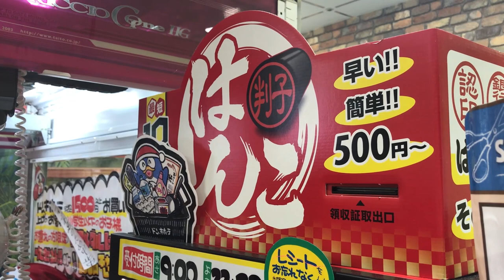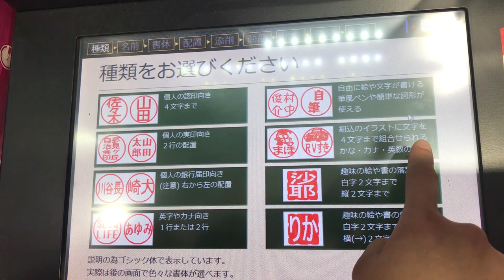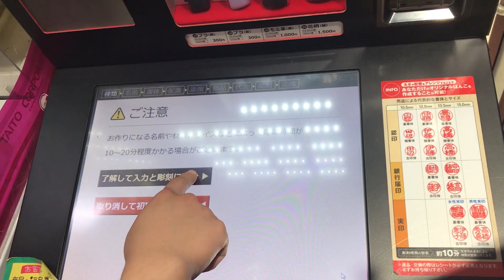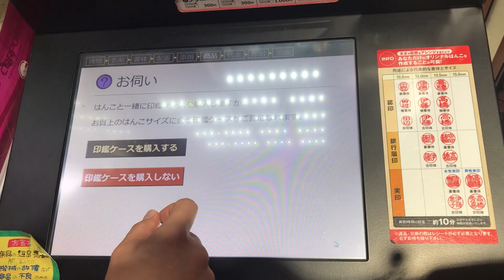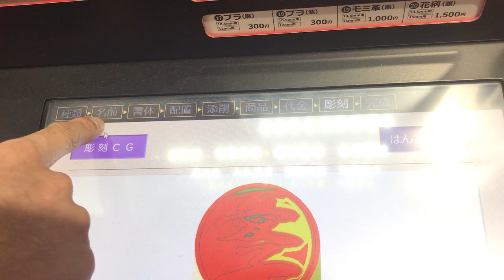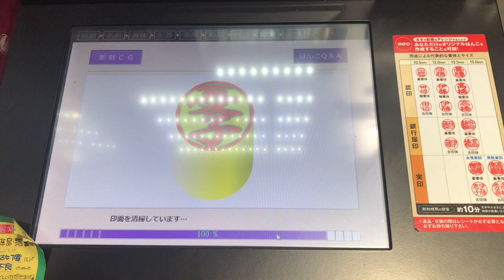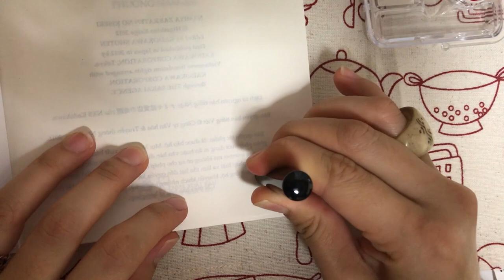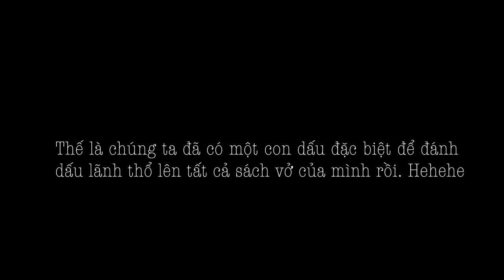Làm con dấu HANKO trên máy bán hàng tự động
判子 (HANKO) là con dấu cá nhân mà người Nhật nào cũng có một cái, dùng để đóng dấu thay cho chữ kí viết tay.

Bạn có thể dễ dàng tìm thấy con dấu hanko được bán khắp nơi: siêu thị, cửa hàng đồng giá, cửa hàng lưu niệm... Nhưng các con dấu có sẵn chỉ có khắc các họ tên phổ biến của người Nhật.

Vừa rồi mình phát hiện ra một cách làm con dấu cực đơn giản, và rẻ hơn là ra cửa hàng đặt khắc tên mình, đó là mua trên máy bán hàng tự động. Đây là một trải nghiệm thú vị, mời các bạn xem video nhe!

Người ta vẫn thường nói, có thể mua bất cứ thứ gì tại máy bán hàng tự động ở Nhật, quả chẳng sai! :D